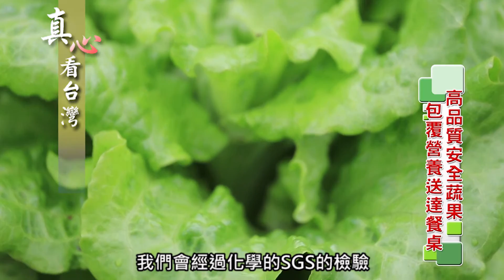0419真心看台灣 玉美研